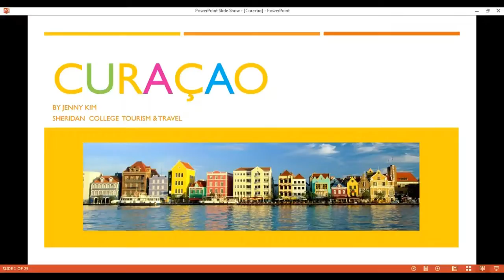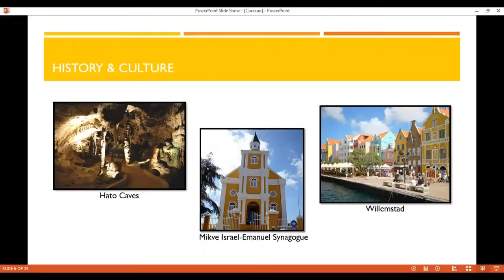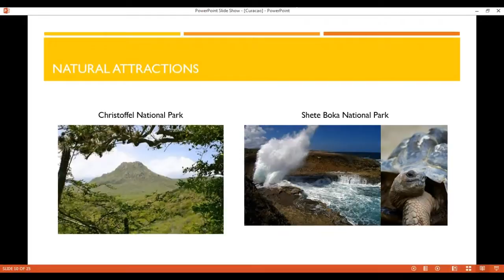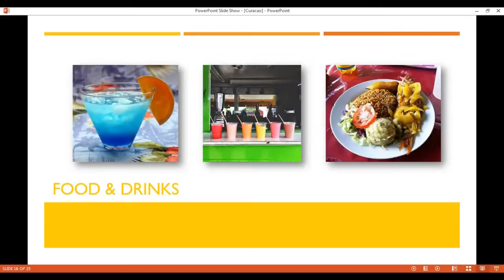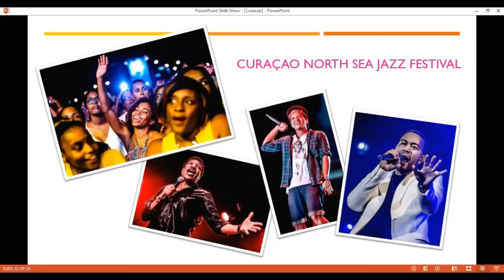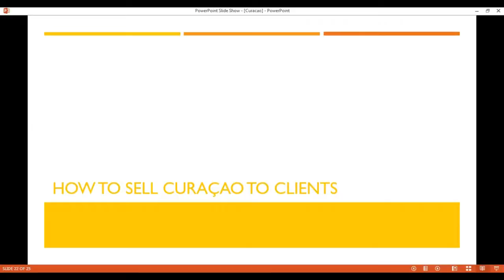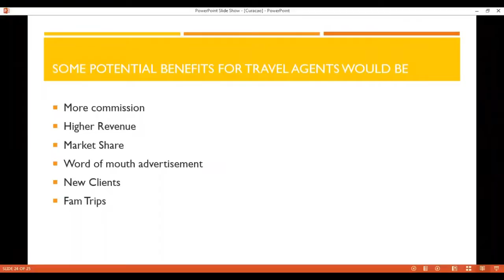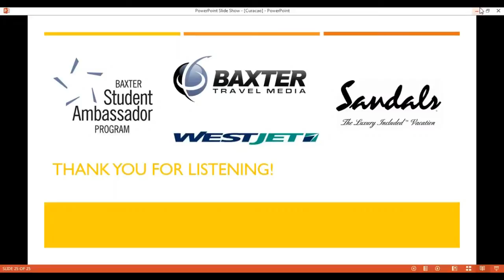BSAP Sheridan College Webinar 2 (March 16)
Webinar presentation by Jenny Kim of Sheridan College.